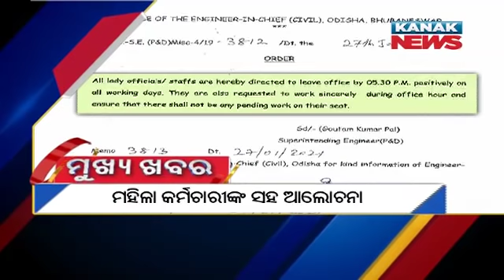5PM Headlines ||| 29th January 2021 ||| Kanak News Live